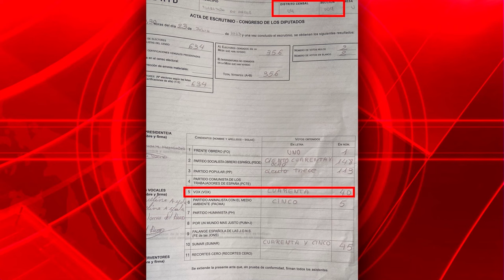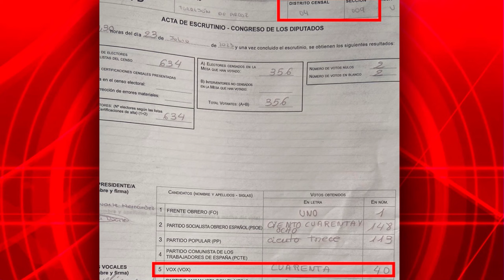💥BRUTAL💥PUCHERO 23J: sale a la luz el ACTA que demuestran como robaron votos a VOX el 23J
El perito informático Gabriel Araujo demostró en el programa "El Mundo al Rojo" presentado por Jesús Ángel Rojo en Distrito TV que en las últimas elecciones se sustrajeron votos a la formación política de Vox en muchas mesas electorales. El perito informático demostró con pruebas documentales que a Vox le habían quitado votos en diferentes mesas, haciendo especial hincapié en un acta de Torrejón de Ardoz. Por último, se criticó la actitud ambigua de la dirección de Vox a la hora de denunciar el pucherazo del 23J y las irregularidades que se produjeron.